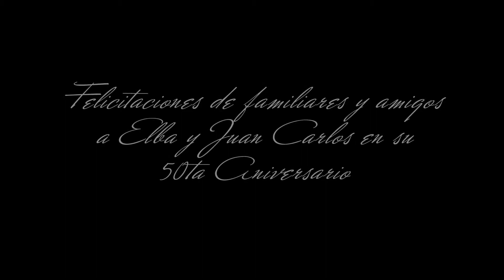Felicitaciones a Elba y Juan Carlos (50ta Aniversario)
Familiares y amigos felicitan a Elba y Juan Carlos en su Aniversario #50 durante la celebración el 23 de noviembre de 2012 en el Buen Café de Hatillo, Puerto Rico.
Unique Entertainment PR
Pedro